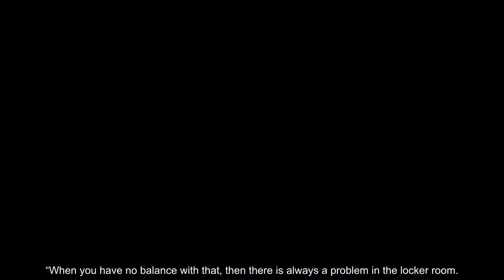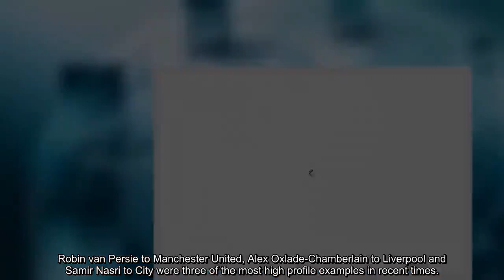Pep Guardiola determined Man City won't make THIS key Arsenal mistake